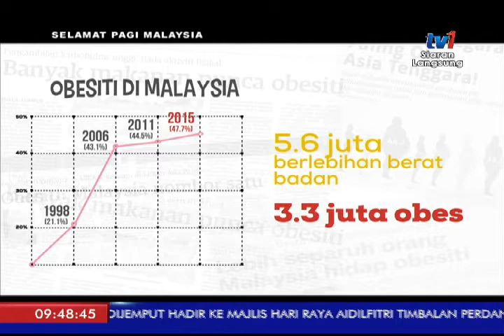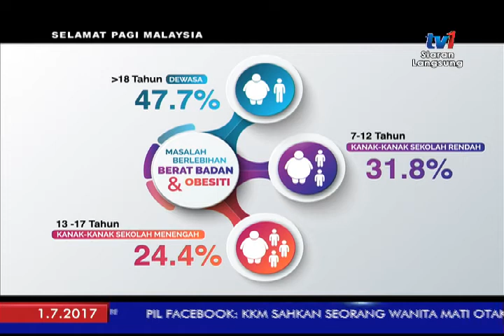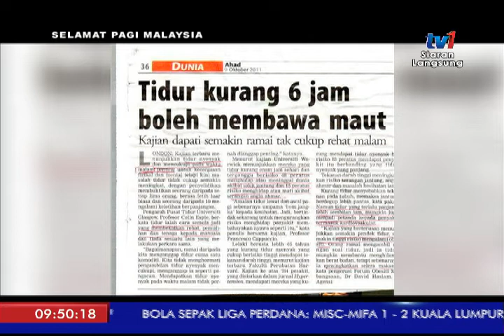SPM 2017 - TIP KECANTIKAN DAN KESIHATAN [1 JULAI 2017]